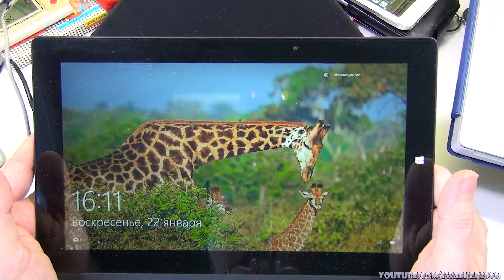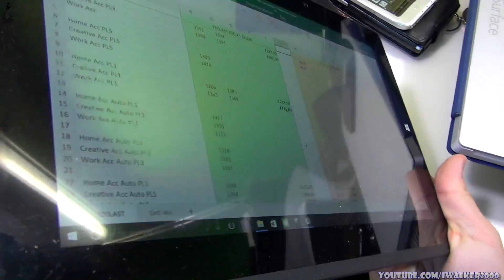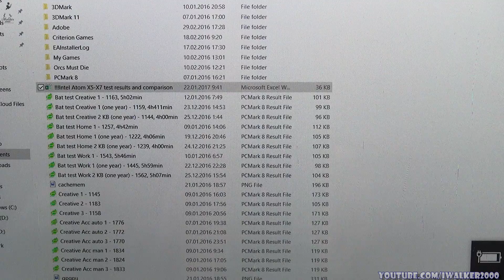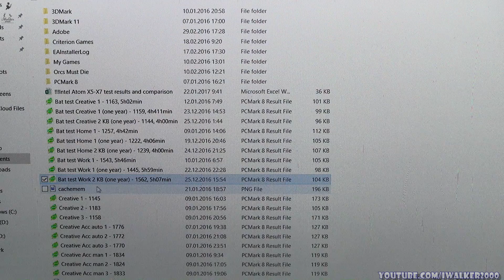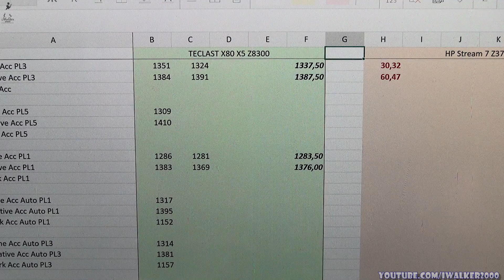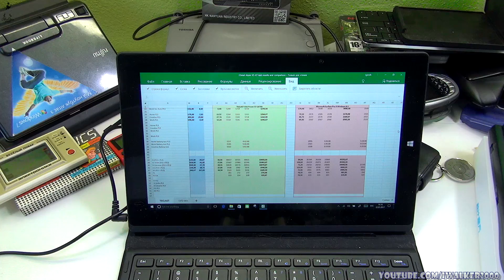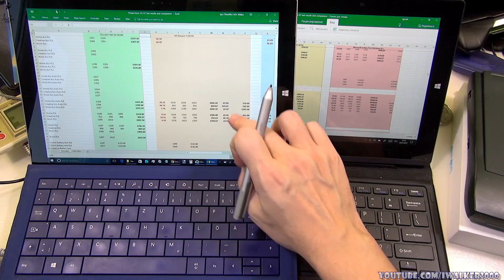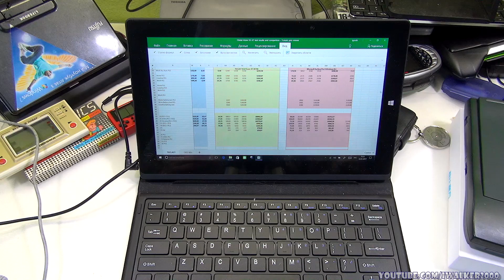ГаджеТы: обзор китайского планшета TECLAST X16 Power после года использования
Обновленный TECLAST Tbook 16 Power (больше похожий на Surface) можно найти , более слабую верию - TECLAST Tpad X16 Pro (с процессором Atom X5 Z8500)

Смотрите обзоры мини-ноута GPD Win на русском - распаковка GPD Win , обзор GPD Win после недели использования , сценарии использования GPD Win для гейминга , синтетические тесты производительности

А обзоры еще одного интересного гаджета - фаблета CUBE WP10 на Windows 10 Mobile - смотрите

С моим TECLAST X16 Power получилось, как в выражении "мощный - не всегда нужный". Да, железо у первой редакции TECLAST Tpad X16 Power действительно очень даже неплохое, как для низкоуровневого ценового сегмента, да и в общем - устройство достаточно практичное в использовании...

НО, я брал его (как я думал), чтобы не таскать с собой постоянно Microsoft Surface Pro 3 - и не сложилось. Все же - по массе показателей - производительность,  качество и яркость картинки, удобство использования (клавиатура и стлус) - Surface Pro 3 превосходит TECLAST X16 Power. Причем, превосходит на столько, что его не жалко "убивать", вместо того, чтобы таскать с собой TECLAST X16 Power. А может, я просто слишком консервативен и привык именно к Surface Pro 3 в работе.

И ДА - китайцы все же провели работу над ошибками, и обновленная версия TECLAST Tbook 16 Power - получила не только новый процессор, но и новый дизайн, уже очень близкий к внешнему виду Microsoft Surface Pro, и даже с таким же встроенным стендом-подставкой, "серебристым дизайном", магнитной клавиатурой-чехлом (именно как у Surface, а не как текущая клава у TECLAST X16 Power/Pro) и новым процессором (и ценником).

В любом случае - TECLAST X16 Power оказался вне "зоны" моего личного постоянного использования (в отличие от TECLAST X80 Plus ) и большую часть года провел на журнальном столике в гостинной, что обеспечило ему хорошую сохранность, но никак не сказалось на работе (вернее - неработе) аккумулятора. Все же за год аккумулятор TECLAST X16 Power потерял до 30 минут времени автономной работы (на 300минутах), что есть 10% общего заряда. Хотя, если сравнивать с результатами того же TECLAST X80 - то не так уж и плохо, учитывая "нерегулярное" использование устройства.

Что дальше? - Даже не знаю... С одной стороны - совершенно не нужный в доме планшет, а с другой стороны, в отличие от TECLAST X80 Plus - сильно уж "перепроизводительный", чтобы вот так отдалть TECLAST X80 Power в пользование родственникам... Буду по прежнему - использовать его как "настольный" планшет "посмотреть чего быстренько".

Хотя, ввиду ввиду появления у меня 2х новых девайсов - отличного мини-ноута GPD Win - и фаблета CUBE WP10 на Windows 10 Mobile - даже такая эксплуатация TECLAST X16 Power - под вопросом. GPD Win я планирую использовать, как постоянный рабочий ноут/планшет (в том числе и на диване), а CUBE WP10 с его 7" экрана - как читалку книг, навигатор и, в том числе, и "на посмотреть что-то".

И смотрите продолжение обзоров GPD Win смотрите у меня на канале - обзоры будут выходить 1-2 раза в неделю, а подробное продолжение этого поста найдете в ближайшем времени на моем блоге